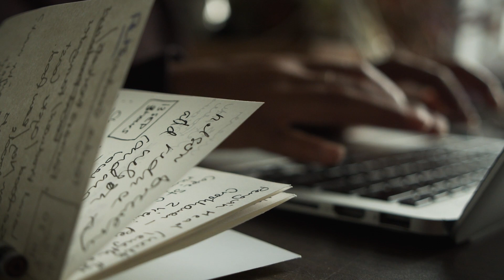Make your Impact as a National Guard Soldier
As a 42B Adjutant General, CPT Alanna Sparrow-Thomas influences organizational structure to ensure each mission is completed effectively and efficiently. Find out how you can make an impact in the Guard.